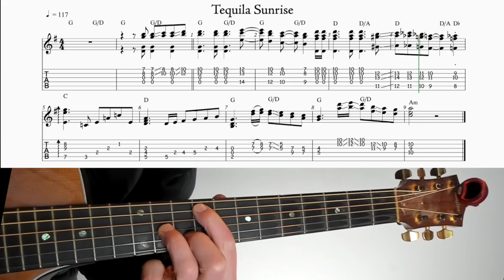Tequila Sunrise solo, v2